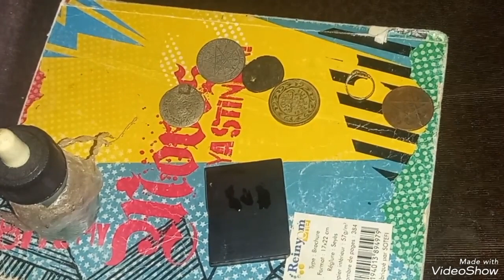كيف تفرق بين الدهب والفضة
كثير من الناس لا يعلم كيف يفرق بين الدهب والفضة والنحاس إليكم هده الطرق المجربة لمعرفة مالديك من